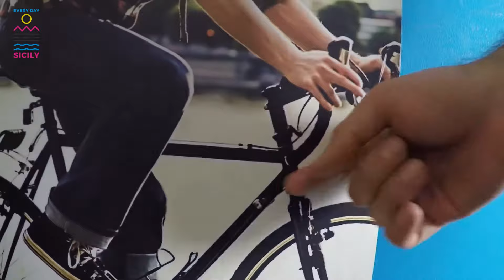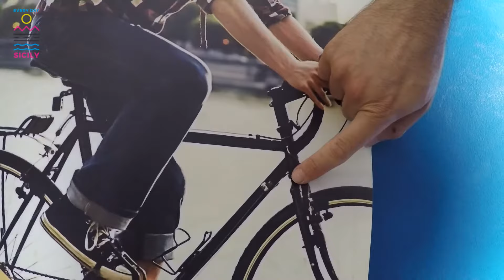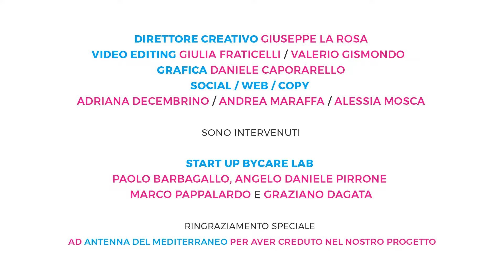Puntata #14 Bycare Lab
Scopri la Sicilia una terra ricca di eccellenze!
Eccellenza #14 Bycare Lab - Catania

Sono intervenuti:
Paolo Barbagallo
Angelo Daniele Pirrone
Marco Papparlardo
Graziano Dagata

Realizzato da AndCo Agency per Every Day Sicily:
Giuseppe La Rosa - Art Director
Giulia Fraticelli e Valerio Gismondo - Video Editing
Daniele Caporarello - Graphic Design
Adriana Decembrino e Andrea Maraffa - Social e Web
Alessia Mosca e Rocco Giannino – Copy